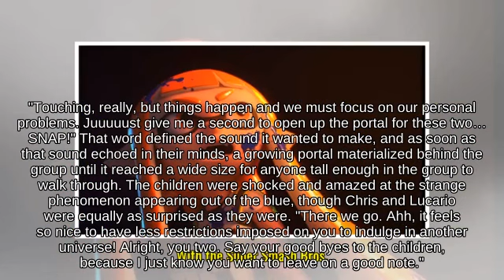SSBM _ Fast fall Little Mac on Yoshi's Story picking up Flipper